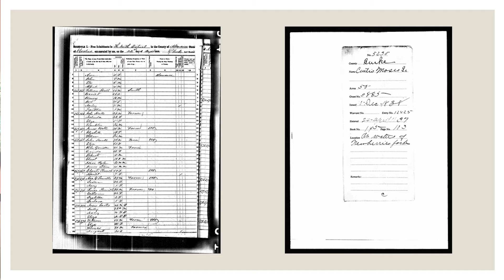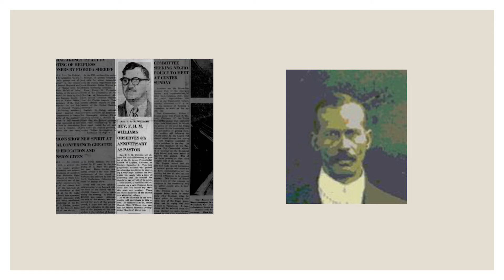Adult Education • “The 1619 Project” with Rev. Joseph L. Morrow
From a church- and Chicago-based perspective, this course examines the 1619 Project, an acclaimed New York Times series on slavery’s continuing legacy of injustice and inequality.